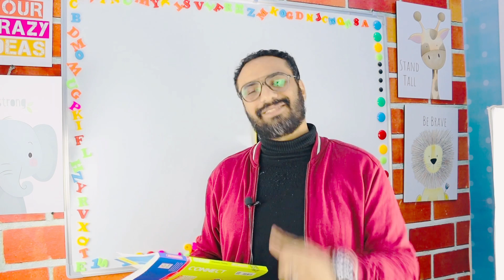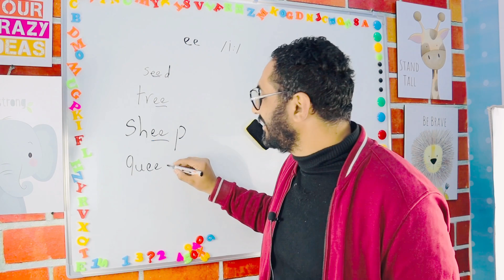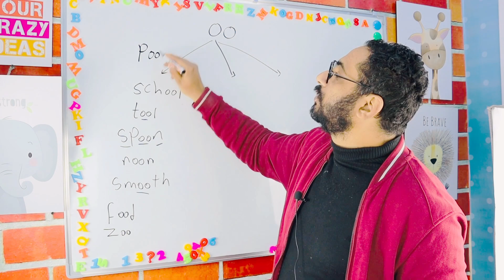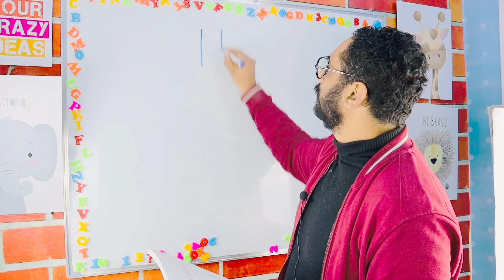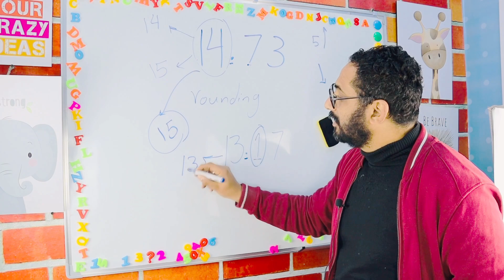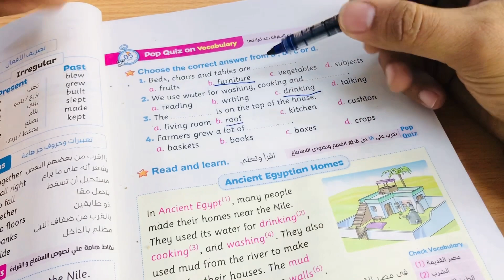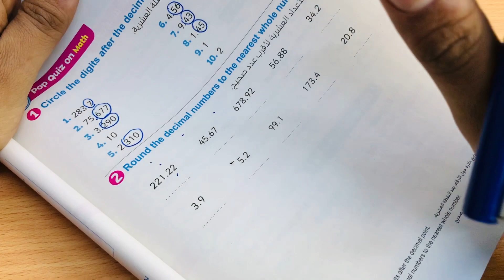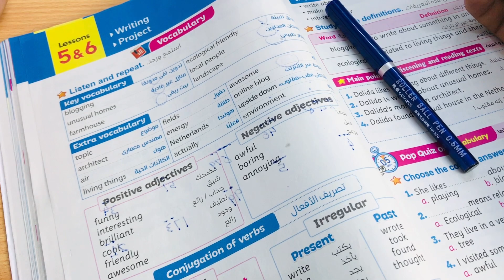شرح كونكت 5 | خامسة ابتدائي | الترم الثاني | unit 7 Lesson 4 | pronunciation and maths | شرح مبسط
فيديو البرجراف

🌹كورس الفونكس 🌹

هذا الفيديو هو شرح منهج كونكت خامسة ابتدائي
منهج كونكت للصف الخامس مقدم من قناة مستر انجليزى
شرح مميز جدا لمنهج connect 5 الترم الثاني
الفصل الدراسي الثاني
unit 7
lesson 4
ماث و التقريب لرقم صحيح
rounding
 مقدم من قناة مستر انجليزى